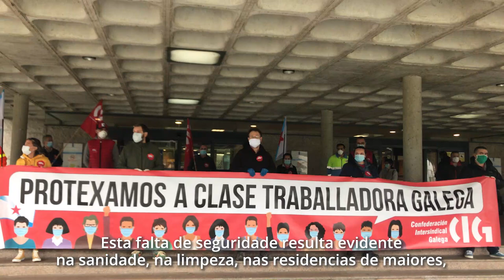O capitalismo mata: accións da CIG no Día Mundial da Seguridade e Saúde no Traballo (28/04/20)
📢Accións da CIG no Día Mundial da Seguridade e Saúde no Traballo.

⛑️A central concentrouse esta mañá nas sete cidades galegas para esixir protección para a clase traballadora no marco da campaña cara o

🔒Protexamos a clase traballadora, non o capital.
✊🏻Por unha Galiza soberana e con futuro